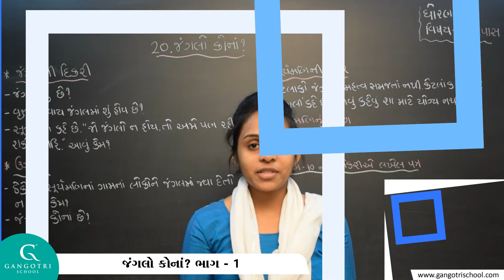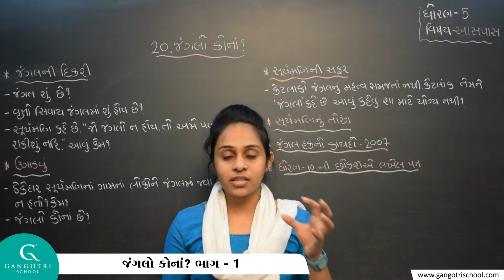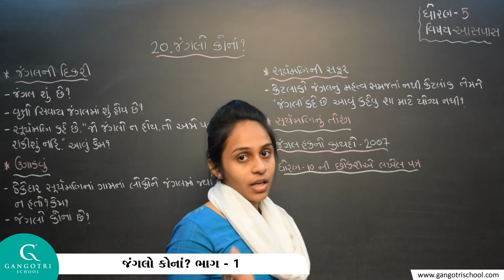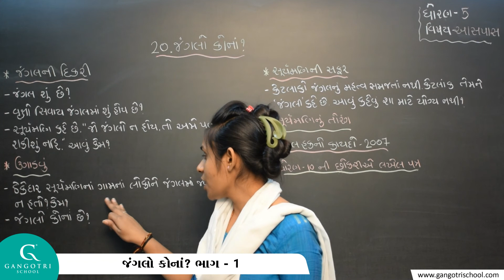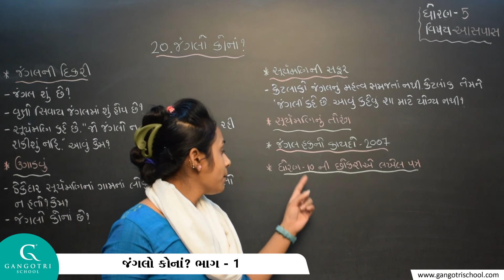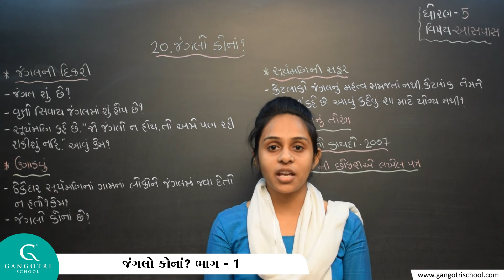ધોરણ - 5 ।। આસપાસ ।। પાઠ - 20 જંગલો કોનાં ? ।। ભાગ - 1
Std 5 Aaspas  Ch 20  Part 1